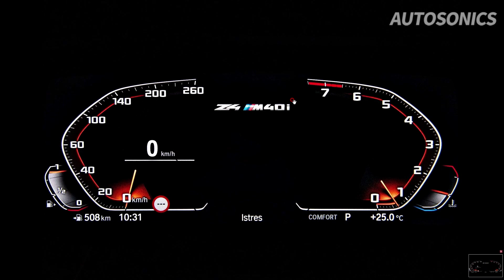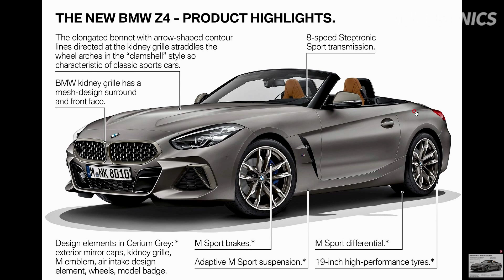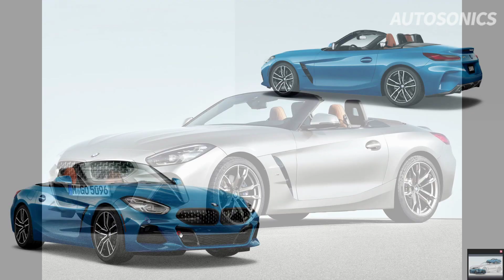BMW Z4 스포츠카 !! 설마 이 차에 뽐뿌가 올줄은... 더 늦기전에..ㅋㅋㅋ 옵션 가격 20i M40i ♥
BMW Z4 스포츠카 풀체인지 모델이 출시가 되었어요. 경쟁모델인 벤츠 SLC는 이제 판매중단인데, BMW Z4는 강력한? 옵션과 가격으로 무장을 하고 뽐뿌를 주고 있습니다. ㅋㅋ 아.. 더 늦기전에 한 번 가져보고 싶기도 합니다.~ 옵션/가격정보를 하나하나씩 이야기 해보았습니다. 차분한 콘셉트의 이번 방송도 잘 부탁드립니다!! 열심히 할게요 ~~~ 도움이 되셨다면 구독 ! !좋아요 ~~ ♥

오토소닉스 카톡 : autosonics

BMW Z4 스포츠카 !! 설마 이 차에 뽐뿌가 올줄은... 더 늦기전에..ㅋㅋㅋ 옵션 가격 20i M40i  ♥ 오토소닉스 소닉 스튜디오 #152